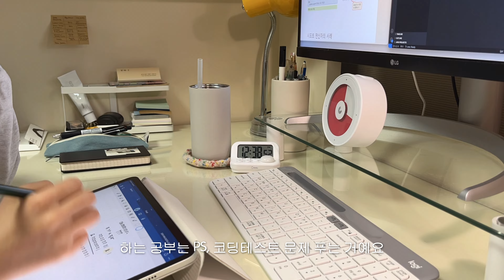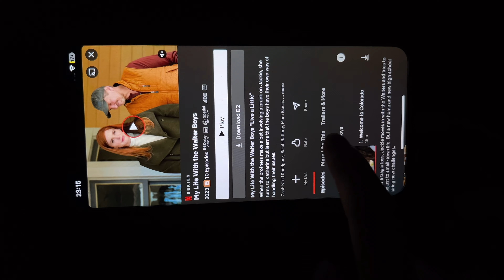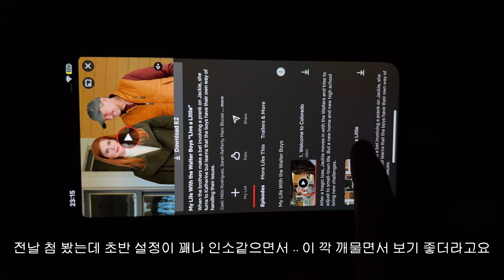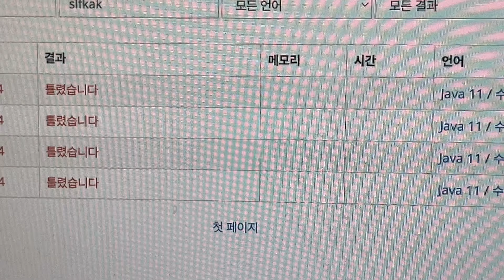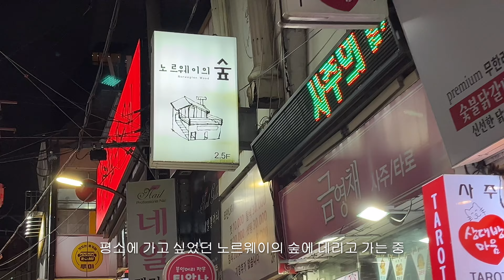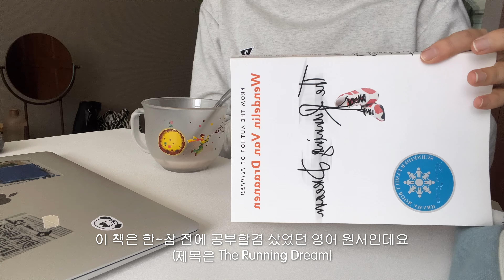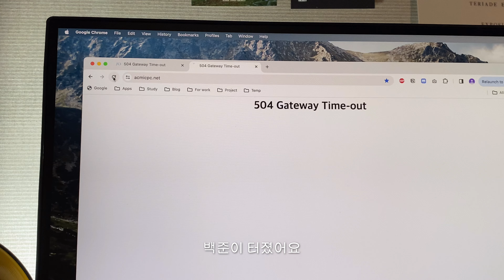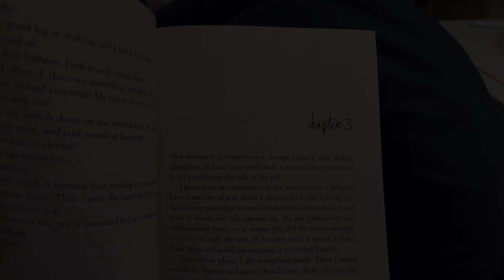취준생 브이로그 📂 공부-밥-커피-공부의 굴레 | 취준을 준비하는 .. 취준 준비생 | 졸업식 | 영어 원서 공부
늦어서 죄송죄송합니다 그래도 한 달에 한 번씩은 꼬옥 오도록 하겠심다 .. 👊

❝ camera ❞
iPhone13 mini, iPhone 11
❝ info ❞
laptop : MacBook Air M1
iPad : iPad Pro 11 (3rd generation)
timer : mineetimer
❝ bgm ❞